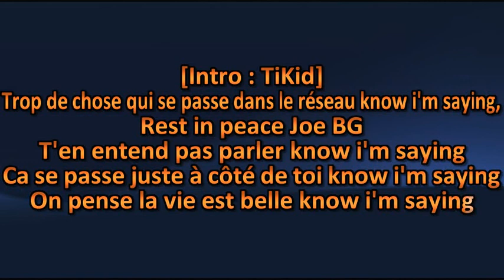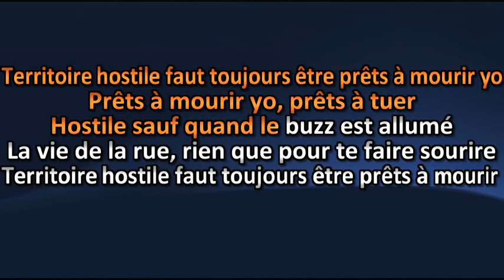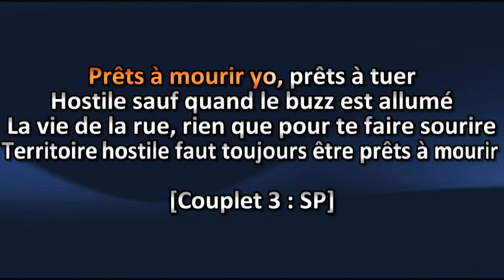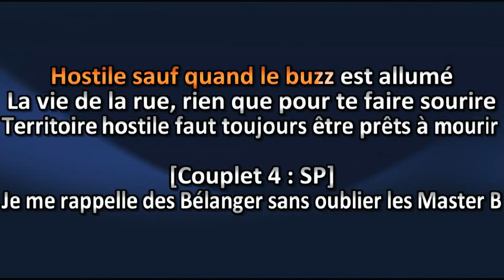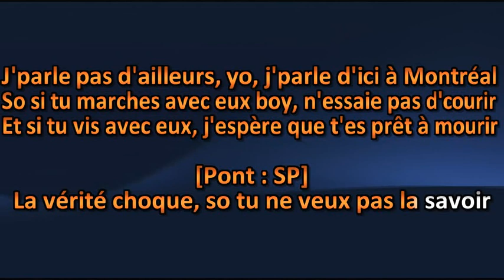Sans Pression - Territoire Hostile - Lyrics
Sans Pression - Territoire Hostile - Lyric

Amusez-vous ! =)

Karaoke Quebec